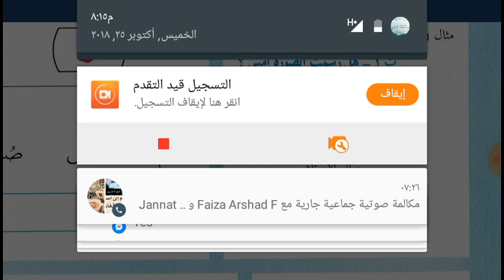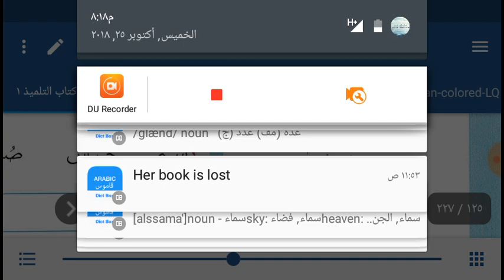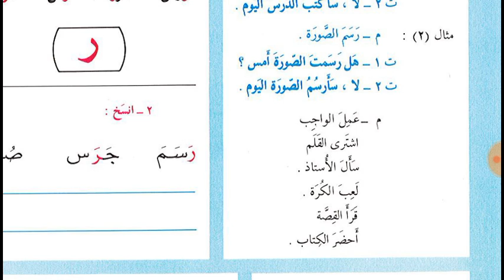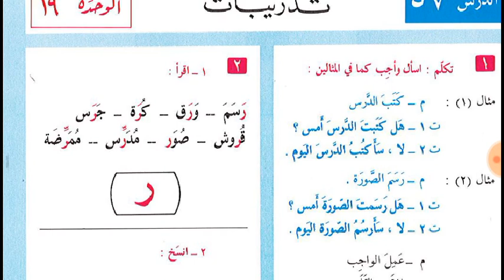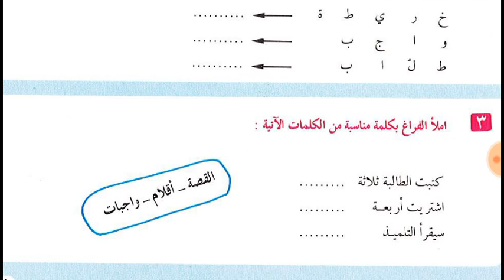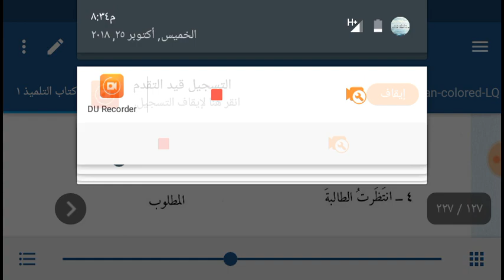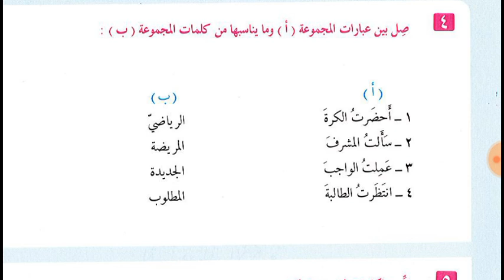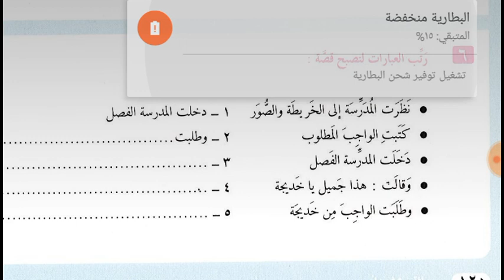Lesson 57 of Al Arabiyyahtu Lil Nasheen Book 1 in Urdu Language